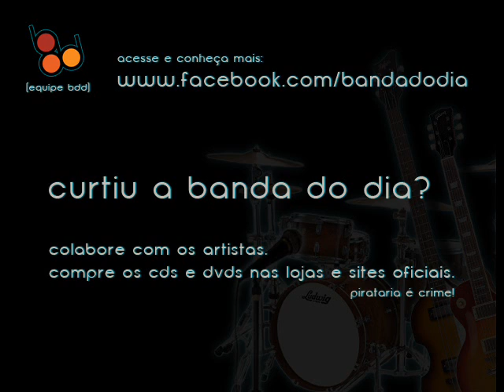Derrick Morgan - In My Heart [BandaDoDia]